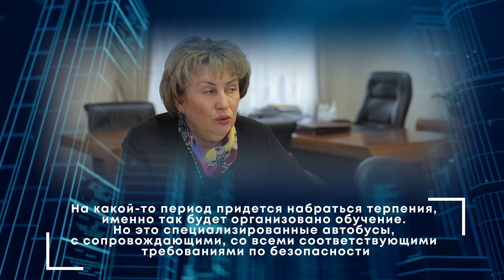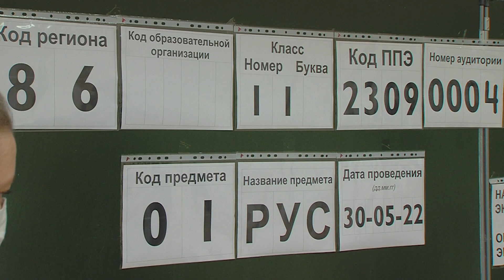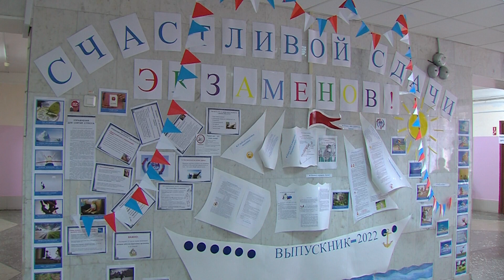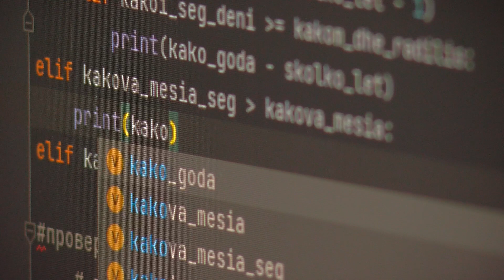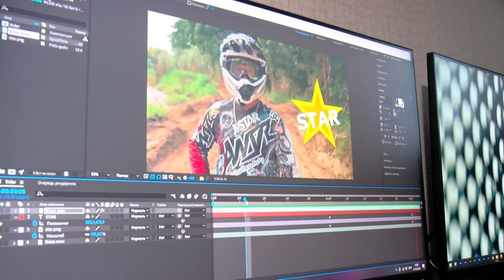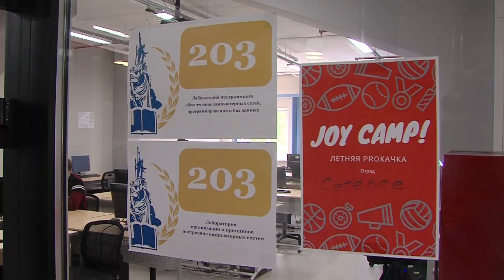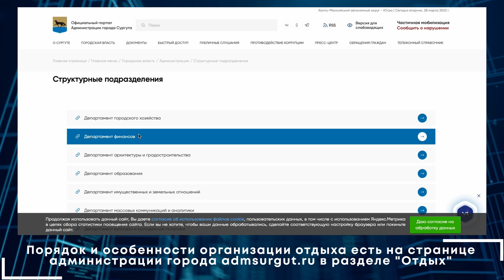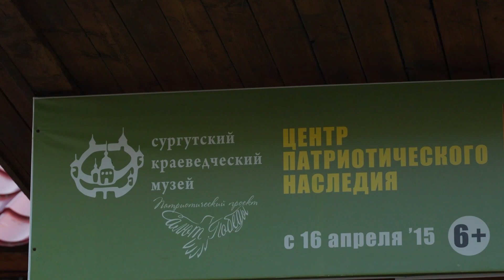Анна Томазова, замглавы Сургута: празднование Дня Победы, Школа креативных индустрий и ЕГЭ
Съемочная группа omedia сургут24 встретилась с заместителем главы Сургута Анной Томазовой и обсудила все значимые на сегодняшний день городские вопросы - от строительства школ и итоговых экзаменов у выпускников до ремонта объектов культуры, праздновании Первомая и Дня Победы.